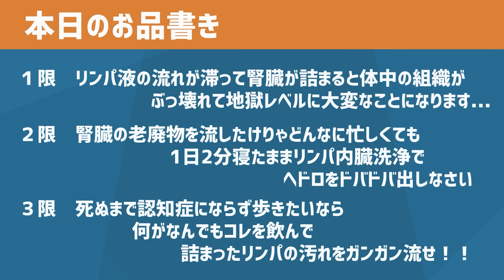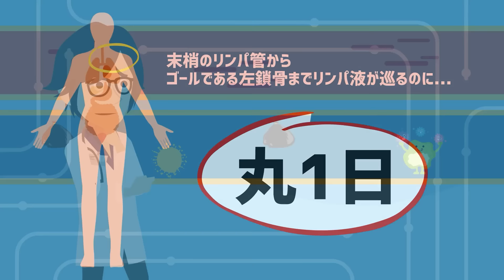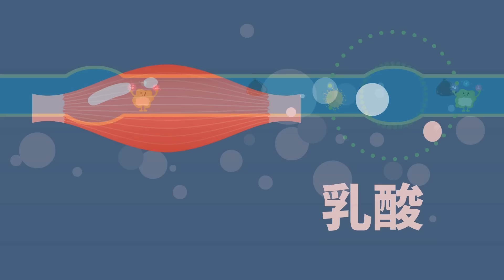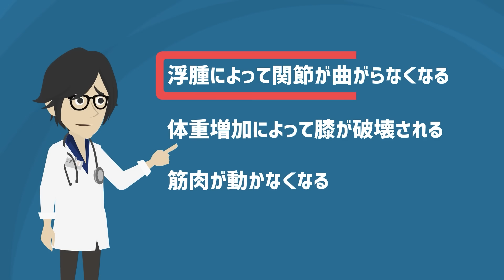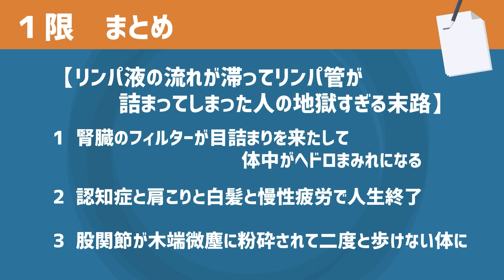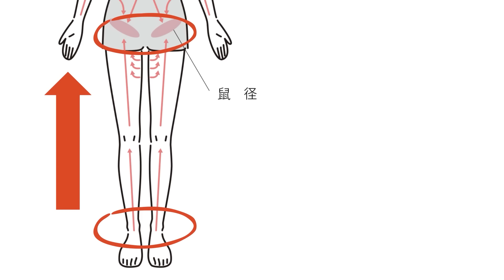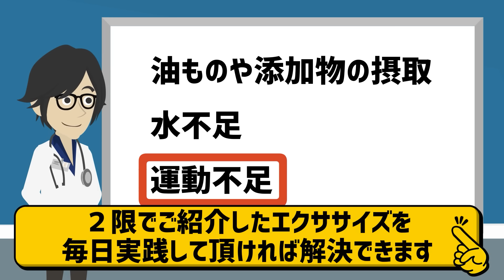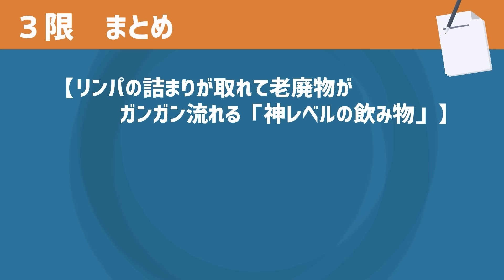【医師の最終警告】「どんなに忙しくても、1日2分寝たままリンパ内臓洗浄で神レベルに体を軽くして、内臓を丸洗いしてヘドロをドバドバ出しなさい」を世界一わかりやすく要約してみた【本要約】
▼【目次】
0:00　ご挨拶・導入
0:08  本日のお品書き
0:45  １限　リンパ液の流れが滞って腎臓が詰まると体中の組織がぶっ壊れて地獄レベルに大変なことになります...
23:02 ２限　腎臓の老廃物を流したけりゃどんなに忙しくても、1日2分寝たままリンパ内臓洗浄でヘドロをドバドバ出しなさい
29:47 ３限　死ぬまで認知症にならず歩き続けたいなら何がなんでもコレを飲んで詰まったリンパの汚れをガンガン流せ！！

▼作成者紹介
1日5冊ほどの読書を5年以上続けている、心底本を愛するオタクと優れた健康知識を有する医師による頭脳集団。